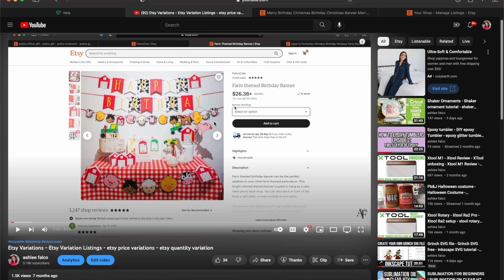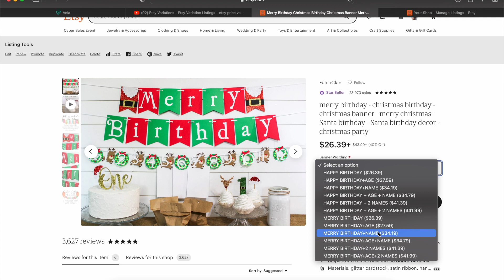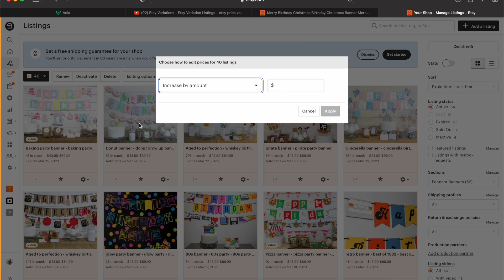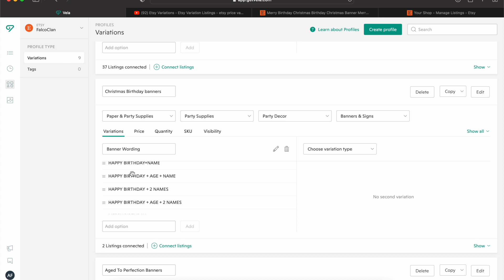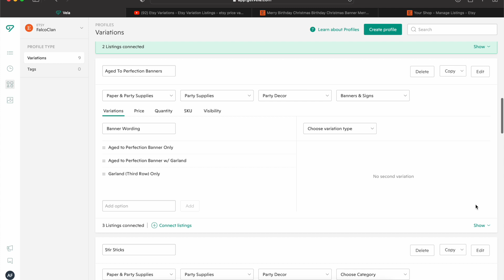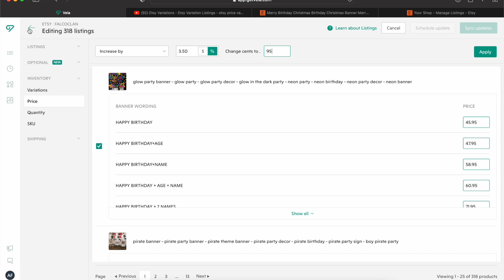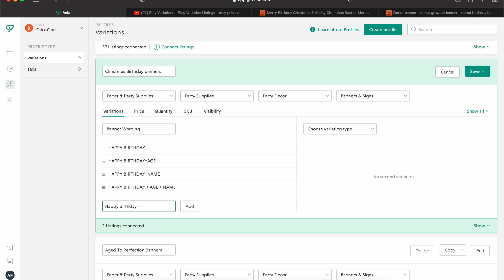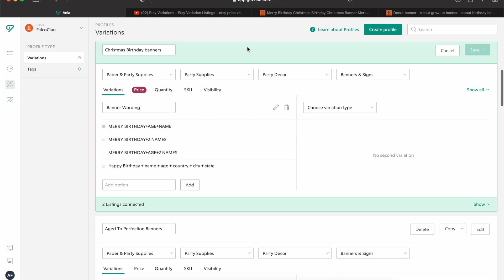Mastering Etsy Variations: A Step-by-step Guide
Utilize Etsy Variations to sell more on Etsy! If you're new around here, fix-it Friday is where we work on our Etsy shops! No matter if you're a seasoned vet selling on etsy or just starting off, there is always work that needs to be done with our shops. Today, I show you how to adjust pricing variations and also how I get super long variations! A little secret, I actually use a third party website to do all my listing edits! Very rarely do I use just the etsy website to edit my listings. The Vela website is great if you have multiple shops or a Shopify w/ etsy, you can seamless toggle between all of your shops without having to do double the work!